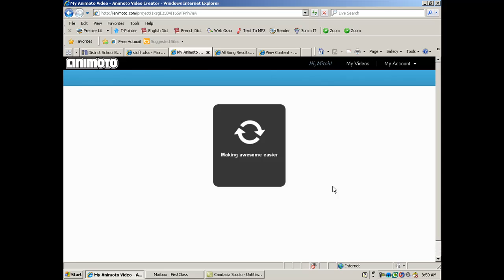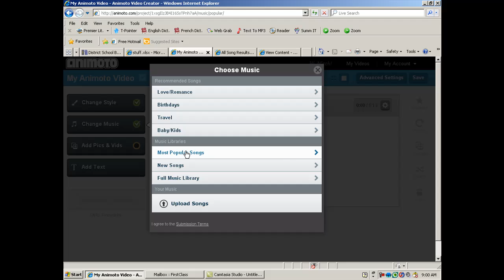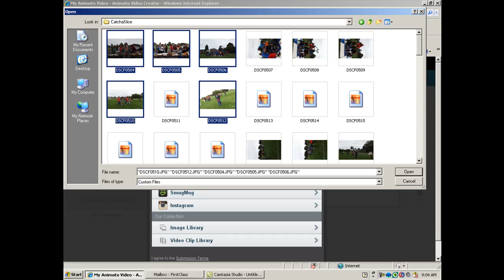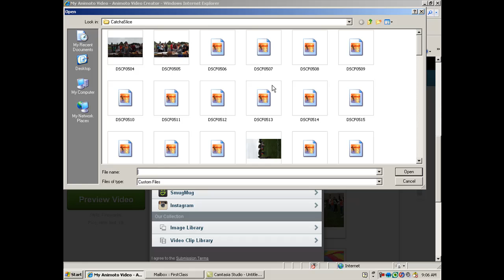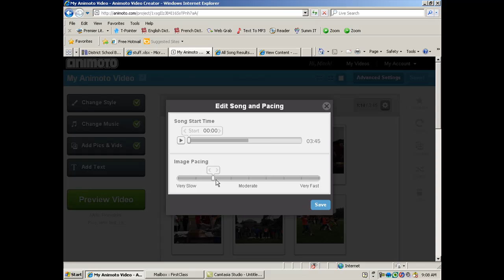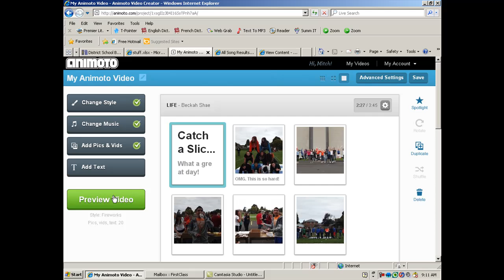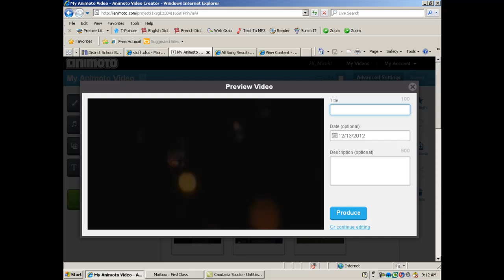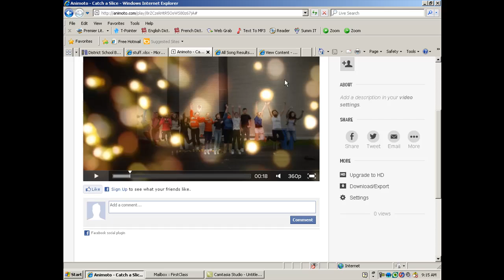How to Use Animoto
How to Use Animoto to create cool videos, quickly and easily, with music, captions and pictures/videos.